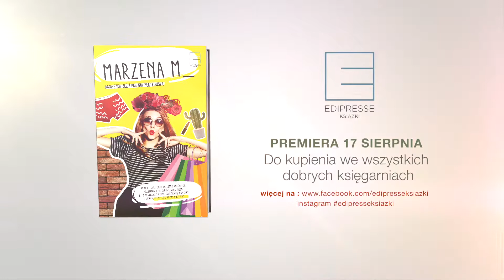MARZENA M Edipresse Książki poleca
Gdyby tę historię opowiedzieć na smutno, wyszedłby dramat – a może nawet sypnęłyby się trupy? Konkretnie jeden trup.
Na szczęście jest humor. Włóżmy więc różowe okulary i spójrzmy przez nie na historię Marzeny M.